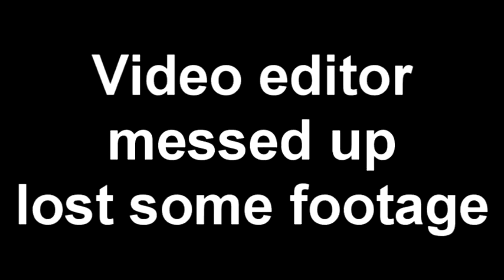Let's Play Ocarina Of Time Part 5 - Horsing Around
In this episode, we go to the ranch and ignore the main plot.